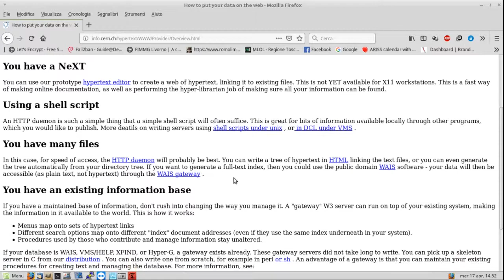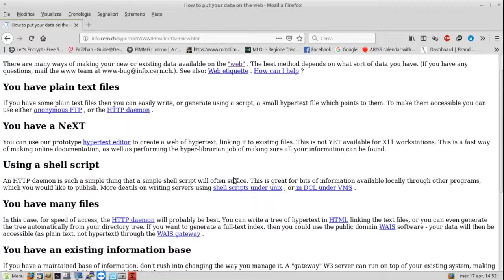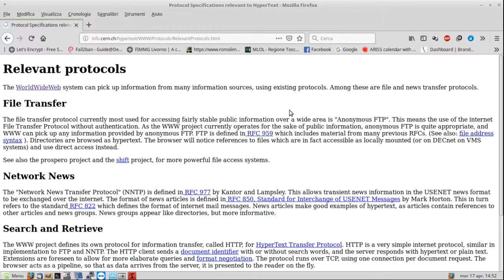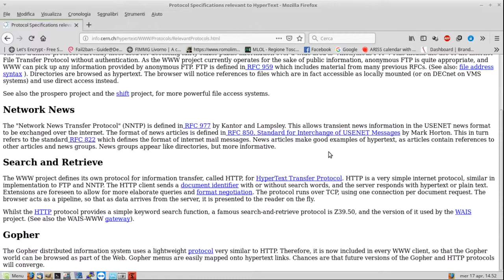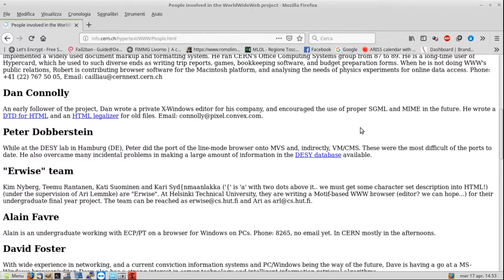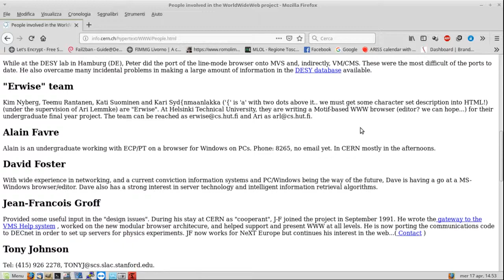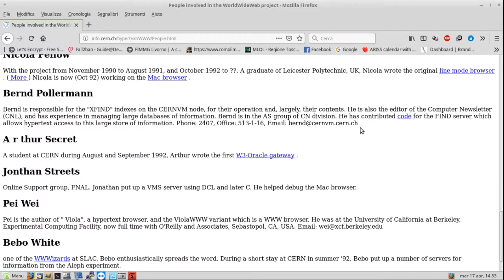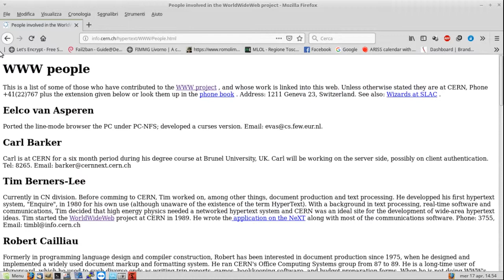Il primo sito web della storia di internet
Immesso in rete dal CERN di Ginevra e tuttora funzionante presso